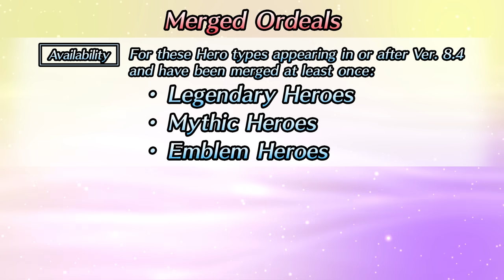Feh Channel (Apr. 21, 2024) - Fire Emblem Heroes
ESRB Rating: TEEN with Fantasy Violence, Suggestive Themes, Partial Nudity / In-game Purchases (Includes Random Items)
Rated PEGI 12 (Nudity / In-game Purchases)
USK ab 6 Jahren (Abstrakte Gewalt, Nacktheit/Erotik, Sexuelle Andeutungen / In-Game-Käufe)
Free-to-start; optional in-game purchases available. Persistent Internet and compatible smartphone required. Data charges may apply.